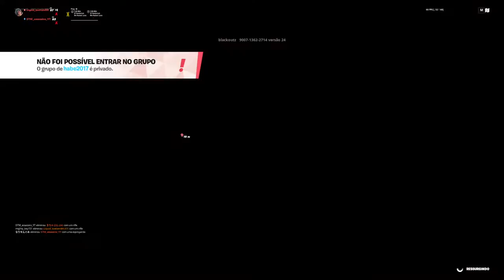Transmissão ao vivo do PS4 de Liquid_suetamBR